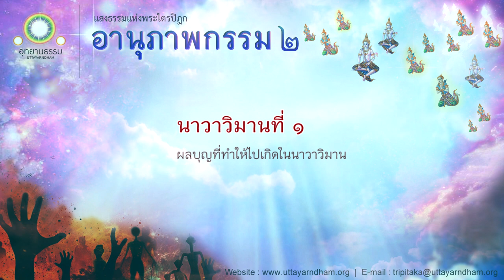นาวาวิมานที่ ๑ | ผลแห่งการถวายน้ำแด่ภิกษุ | อานุภาพกรรม ชุดที่ ๒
พระไตรปิฎก ฉลับหลวง เล่มที่ ๒๖ ข้อที่ [๖]